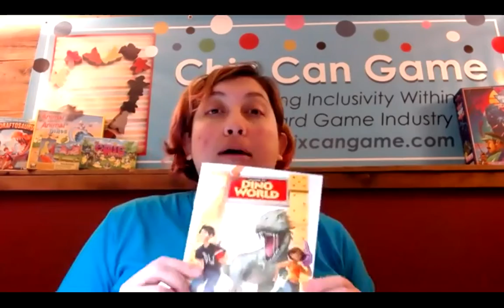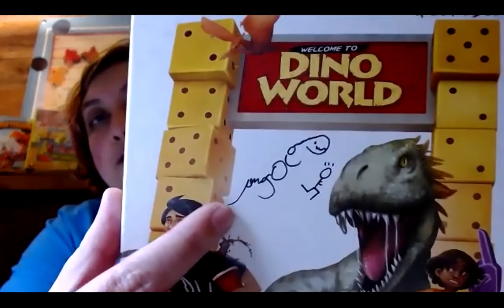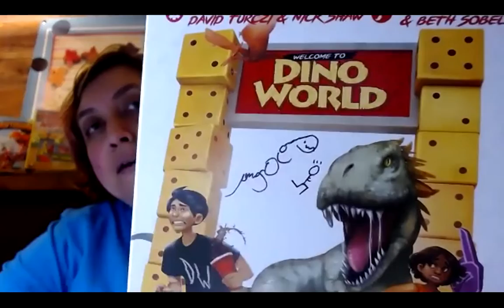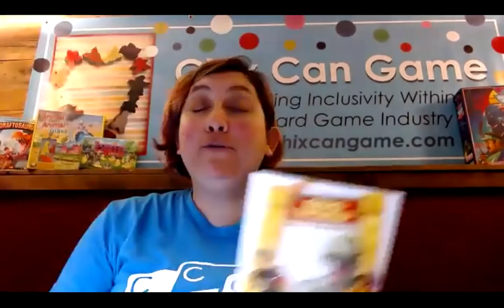Welcome To Dino World - Happy Hour Hangout Nov. 11, 2020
Build your own dino park with Jess as she teaches you how to play Welcome To Dino World via Twitch!